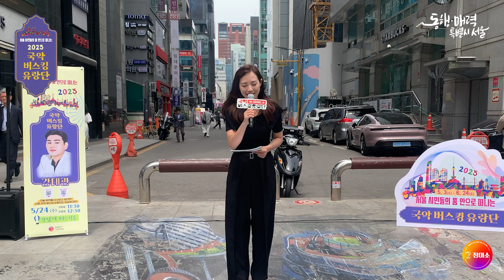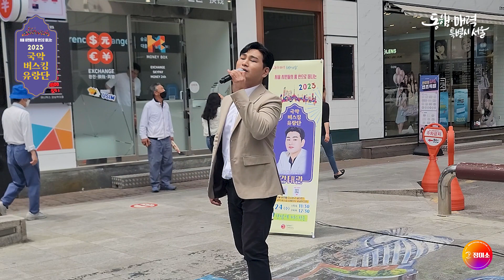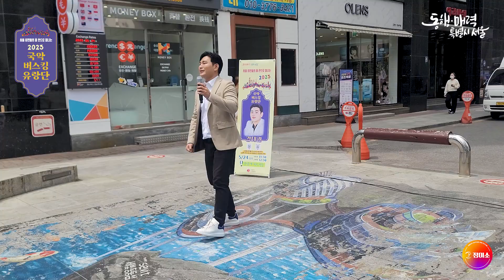[2023 국악버스킹유랑단] ep.7 강태관_강남역 버스킹존 편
서울시민의 품 안으로 떠나는
2023 국악 버스킹 유랑단!🎉🎉

📌 5/3 ~ 6/24
📌 서울 곳곳으로 여러분을 찾아갑니다

✅주최
✅진행